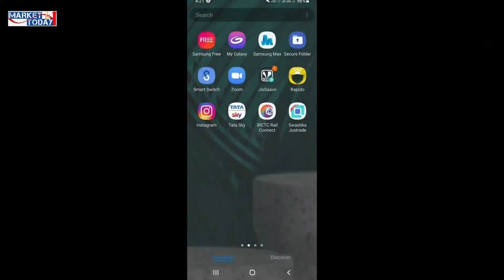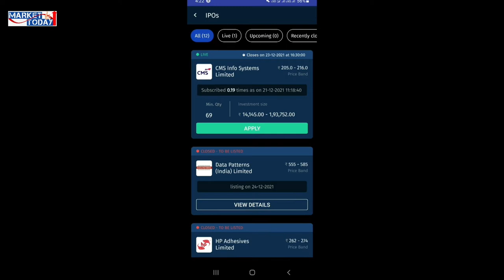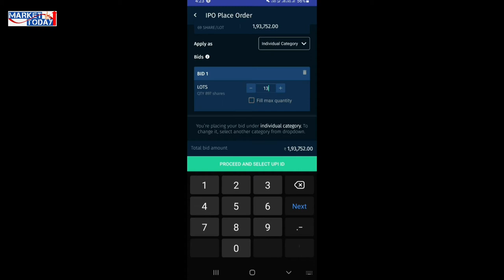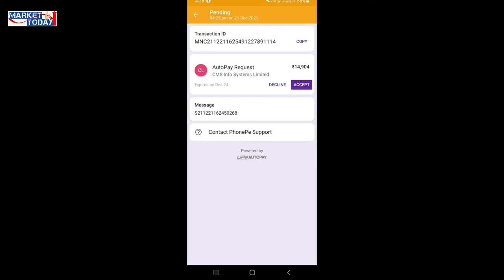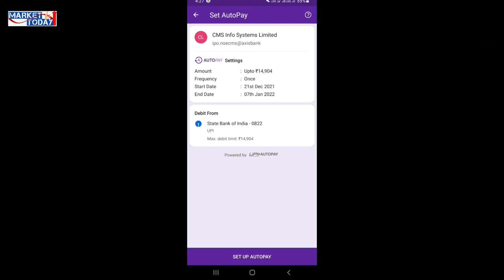How to buy ipo in swastika just trade 2 0 mobile app,swastika just trade 2.0 mobile कैसे buy करे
इस video मे हम जानेंगे कि swastika just trade 2.0 mobile📱 app से ipo कैसे buy कर सकते है... !